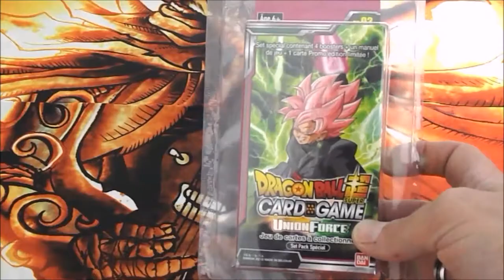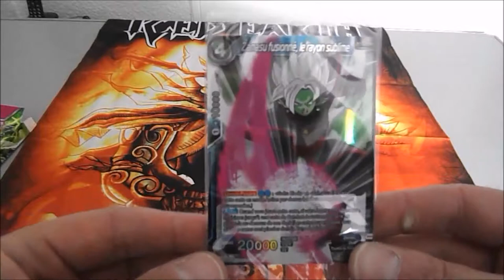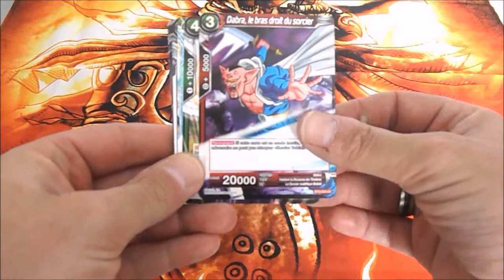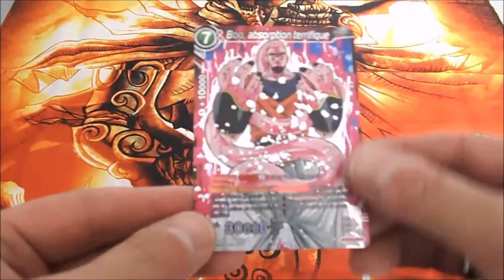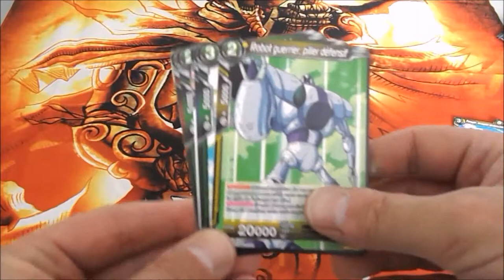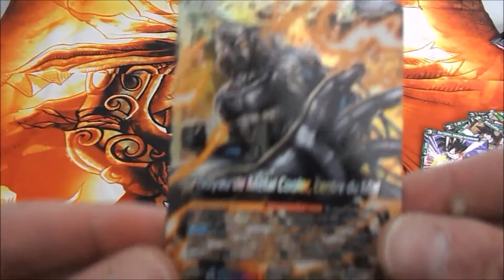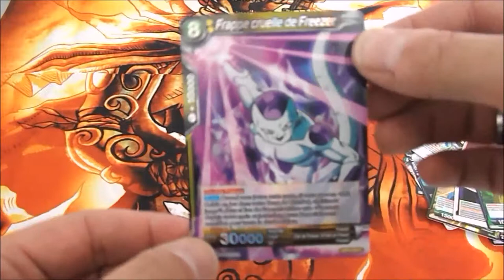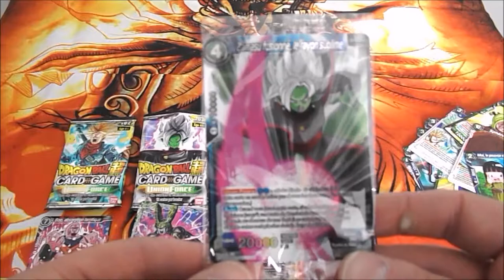Opening du second pack special Dragon Ball Super card game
Voici la tant attendu seconde ouverture consacrée au jeu de cartes a collectionner Dragon Ball Super .